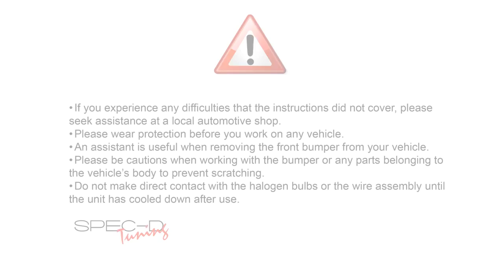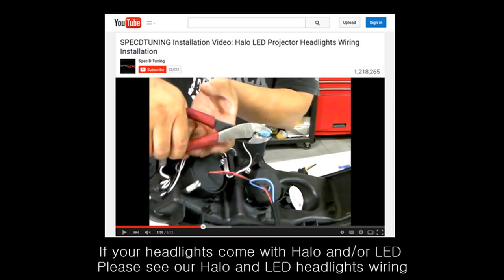SPECDTUNING INSTALLATION VIDEO 2005 2010 CHRYSLER 300 LED PROJECTOR HEADLIGHTS